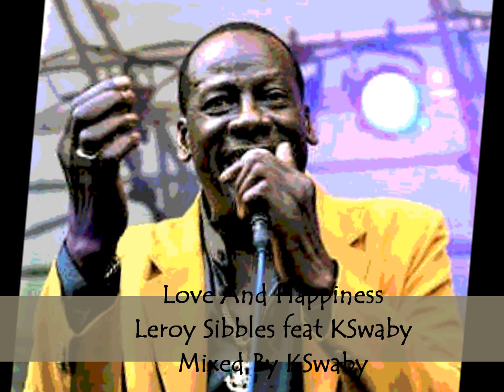Leroy Sibbles feat KSwaby - Love And Happiness - Mixed By KSwaby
Produced By Leroy Sibbles
Additional vocal: KSwaby
Mixed @ The Spot By KSwaby For Konfidential Muzik/Company20/IAMG
taken from the Lovers Rock series
Picture: The legendary Leroy Sibbles